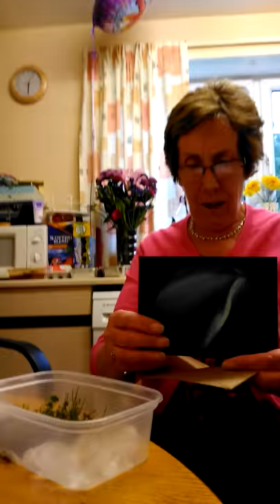Surprise 70th birthday trip to Iceland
Watch mother trying to get clues and reaction.Warning contains bad language